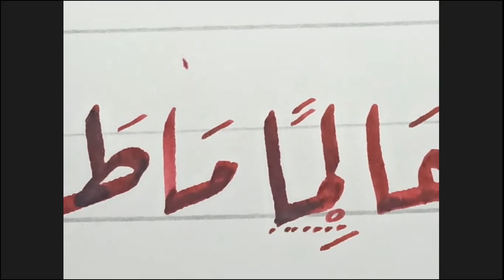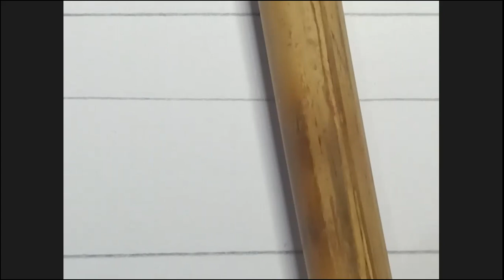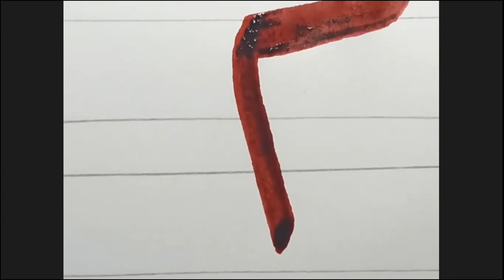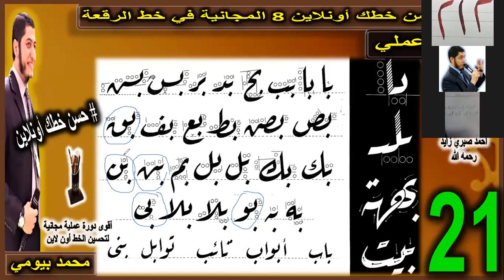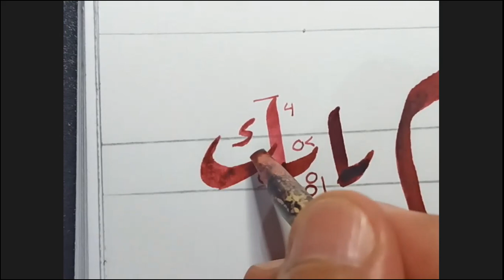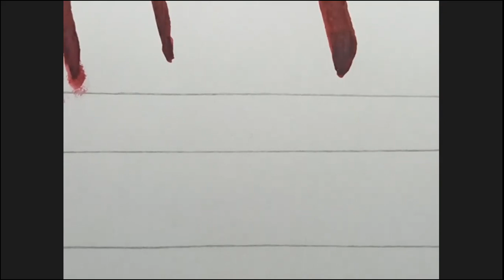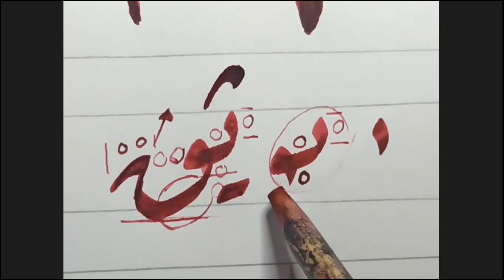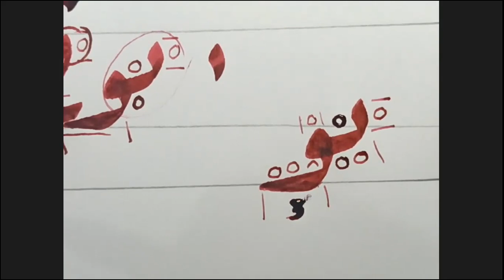الجزء الثاني الدرس 21 حسن_خطك_أون_لاين دورة خط الرقعة 8 المجانية محمد_بيومي improve handwriting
أهم الأسئلة عن دورة حسن خطك أونلاين 8 :-
١-  هل الدورة مجانية أم مدفوعة؟
🗨 الدورة مجانية بالكامل و لا تتطلب أي رسوم.
٢- ما الخط الذي يتم تدريسه في هذه الدورة ( حسن خطك أونلاين 8 ) ؟
٣- ما هي آلية الدراسة؟
٤- ما هي مواعيد الدروس؟
٥- متى بدأت الدورة ؟
🗨 بدأت الدورة يوم الخميس الموافق :
- 3 يونيو 2021 ميلاديًا 🗓
- ٢٢ شوال ١٤٤٢ هجريًا 🗓
و تستمر لمدة شهرين بإذن الله.
٦- ما هي أهداف الدورة ؟
٨- كيف يمكنني التسجيل والاشتراك في الدورة ؟